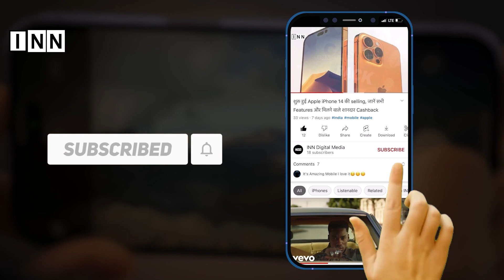जानें कितना खतरनाक है 'Cyclone Tej', Bharat पर कितना होगा इसका असर